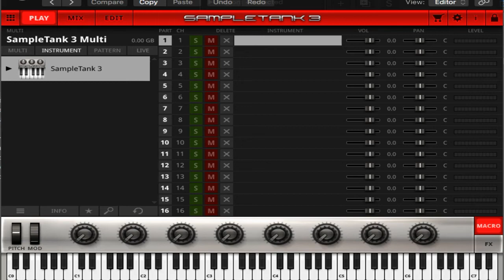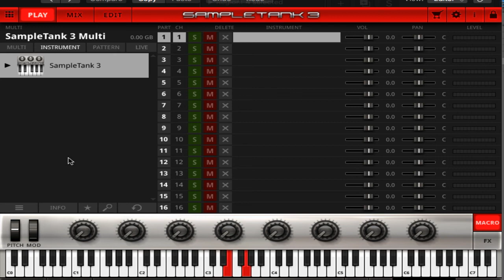PIANO LESSON 2 BY BEN KS (LUGANDA VERSION)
YIGA OKUKUBA PIANO MU LULIMI OLUGANDA